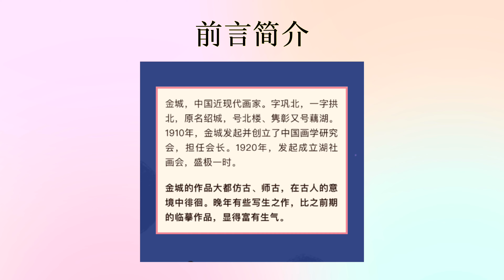🇨🇳中国近现代画家金城古画作品🇨🇳